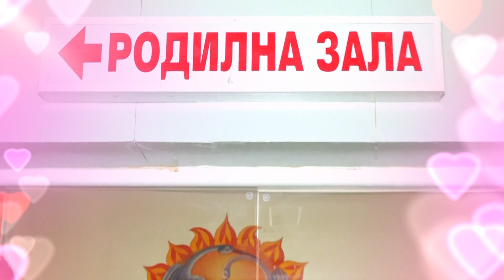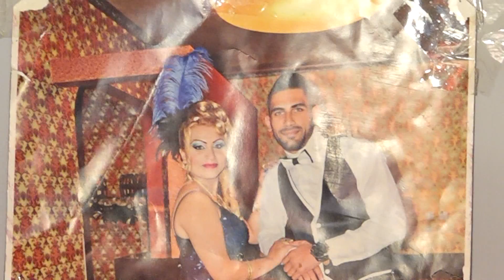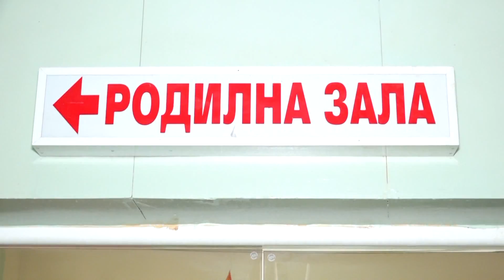İyi ki Doğdun POLAT FOTO VIDEO SUNAI BOSA BOSA SLIVEN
Професионална гимназия по механотехника. 12'б клас2013 xitove baladi nai novo azis aide na moreto 2013 ork kozari orka amet taifa milko kalijief gloriya erik 2013 emilia ork melodia 2013 ork fantalar popstar alatyrka iamail 2013 ork favorit orka kristali montana ork nazmiler 2013 ork eminer 2013 ork iskolar 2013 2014 iliyan jordan sofi marinova sali oka toni storaro 2013 nai novo xitove sport nivini izvesni jan sever sa6o jokera ork prpr star ork kartalar 2013 nai novo 2014 Ork Melidia Ushti Be Papo 2014 Ork Mania 2014 Teksas ork nazmiler 2014 Ork Mania 2014 Bum Bum Ork Mania 2014 Guzelsin Shekersin Ork Fantalar yIldiz 2014 ORK-MANIA Talava 2013 ork kozari 2013 xitove talava baladi pop folk jas rok klasik novini sport filmi ork melodia ork riko bent ork kozari zixni azis tonis toraro jamika jemail myxarem sali oka ork eminer ork fantalr faiko ork kristali montana myxarem axmeti petyo seksa 2013 sofi marinova 2013 jamika sali oka azis amet boni slavi trifanof ork kyko bent 2013 ork nazmiler newt albym 2013 ork amet taifa sa6o jokera ork ynivers orlin pamykof alo6a apas velicko pamykof myxarem serbezofki sinan sakic 6aban 6aolic mystafa 6abanovic erjan erik iliyan 2013 ystata 2013 mandi listova marseli cita jan sever sefceti 2013 ORK RIKO BENT 2016 ORK-MANIA Talava 2013 ork kozari 2013 xitove talava baladi pop folk jas rok klasik novini sport filmi ork melodia ork riko bent ork kozari zixni azis tonis toraro jamika jemail myxarem sali oka ork eminer ork fantalr faiko ork kristali montana myxarem axmeti petyo seksa 2013 sofi marinova 2013 jamika sali oka azis amet boni slavi trifanof ork kyko bent 2013 ork nazmiler newt albym 2013 ork amet taifa sa6o jokera ork ynivers orlin pamykof alo6a apas velicko pamykof myxarem serbezofki sinan sakic 6aban 6aolic mystafa 6abanovic erjan erik iliyan 2013 ystata 2013 mandi listova marseli cita jan sever sefceti 2013 Орк Мелодия 2014 gimnastika Toni Storaro i Fiki - Lena Galena ROKSANA & JAMAIKATA AMET - EH ZHIVOTE / Амет - Ех, животе - LIVE Наско Ментата - Елена Елена ( Nasko Mentata - Elena Elena ) worse_boooy worse_boooy ЦВЕТЕЛИНА ГРАХИЧ - ИСКАМ ТЕ ПАК NAZMI'LER band - Kapone / оркестър NAZMI'LER - Капо Angel feat. Jamaikata - "Jivee mi se" / Ангел feat. Ork. FANTAZIA - SHAMPION ft. SILVER Remix REMIX NEW! HIT Ana Maria 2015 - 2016 --- - --- T.ALEKSANDROVA FT SILVER - DAY MI SVOBODA/ Теди DZHENA - SPRI DA MI DOSAZHDASH / Джена - Спри да Alisia & Konstantin - Ne Si Ti / Алисия & Константин - Н ILIAN - OBICHAM TE, GADINO / Илиян - Обичам те, гади GALENA - KRIVO SHTE MI E / Галена - Криво ще ми е, 20 ILIAN - MOETO MOMICHE / Илиян - Моето момиче ANELIA & ILIYAN - NE ISKAH DA TE NARANYA / Анелия ORK.RIKO BEND 2015 - Kucheka - WI - FI Sasho Jokera - Splet & Ork. Eksel 2015 KILAN & SINAN - PROKLINAM DENYA V KOITO YA VIDYAH KARTAL & SLAVKA - VARNI SE/ВЪРНИ СE (2015) Гюнай Шен - От Обич / Gunai Shen - Ot Obich AZIS - Habibi / АЗИС - Хабиби Ork Universum 2016.CSM 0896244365 foto video synai sliven Ork Melodia New █▬█ █ ▀█▀ KITARA 2016 (SHEKER ) jamaika 2016 Melodia New █▬█ █ ▀█▀ GENERALI 2016 (GENERALI 2016 ) tel.0896244365 Galina Venelinova FOTO VIDEO SYNAI BOSA BOSA TEL гр сливен Цанко Божидаров випуск 2016Професионална гимназия по механотехника. 12'б клас .DVD. FOTO VIDEO SYNAI SLIVEN TEL Düğün Töreni 2016 GR AITOS GR KARNOBAT SVADBI ROKLI BULCENSKI MUZIKA 2018 40 günlük Şengül Bebek FOTO VIDEO SUNAI BOSA BOSA SLIVEN TEL